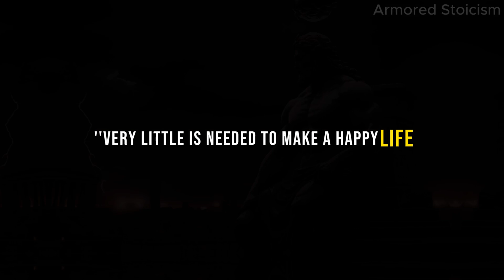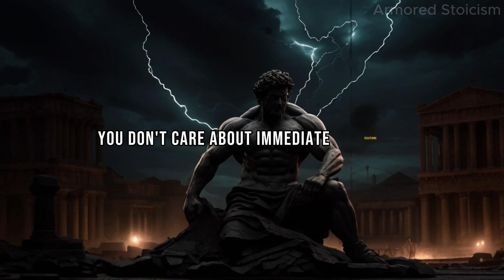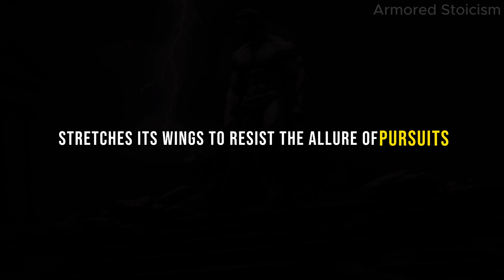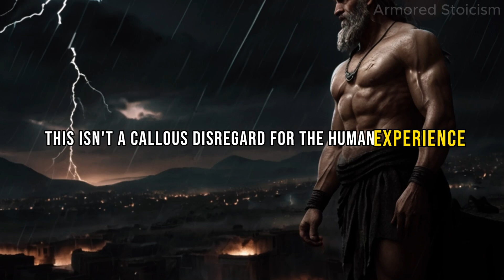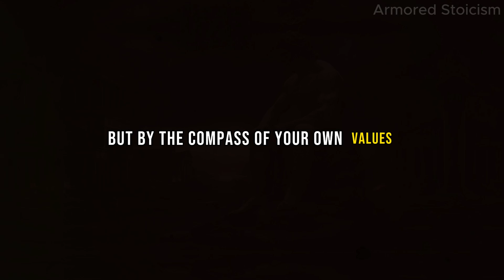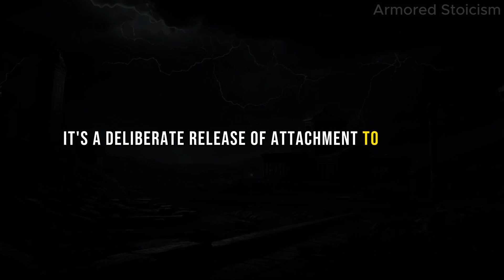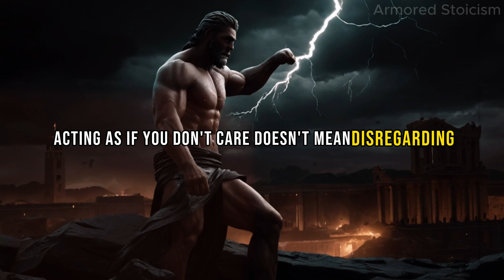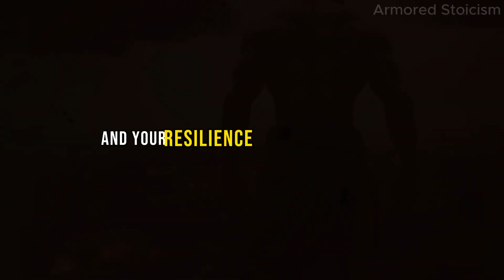ACT AS IF YOU DON’T CARE | This Is Very Powerful | Marcus Aurelius Stoicism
Certainly! Here's an SEO-optimized YouTube video description for your video titled "Act as if you don't care | Marcus Aurelius Stoicism":

🔥 Dive into the profound wisdom of Marcus Aurelius and Stoicism in this enlightening video where we explore the transformative practice of acting as if you don't care. 🌟 Join us on a journey of self-discovery as we delve into Stoic philosophy and unveil the power of detaching from external outcomes. 🧘‍♂️

💡 In this video, we'll discuss how adopting an attitude of not caring can be a game-changer in navigating life's challenges:

1️⃣ Embracing the Stoic virtue of indifference.
2️⃣ Focusing on what is within your control.
3️⃣ Letting go of attachment to external events.
4️⃣ Cultivating resilience and emotional strength.
5️⃣ Navigating relationships with grace and composure.
6️⃣ Releasing the need for external validation.
7️⃣ Embodying the Stoic principle of tranquility.

🎯Key moments

00:00
01:24 - **1. Rational Response, Not Impulsive Reaction:**
04:00 - **2. The Transient Nature of Life:**
06:40 - **3. Liberation from Excessive Desires:**
08:50 - **4. Mastering Emotional Detachment:**
11:09 - **5. Prioritizing Inner Self-Sufficiency:**
19:40 - **6. Indifference to External Praise or Criticism:**
16:18 - **7. Equanimity in Relationships:**
19:00 - **8. Mindful Acceptance of the Present:**
21:27 - **9. Resilience in Adversity:**

🌿 Whether you're seeking personal growth or striving to navigate challenges with ease, adopting the mindset of not caring can lead to a more liberated and fulfilling life.

👍 If you find value in the art of not caring, give this video a thumbs up and share it with others who may benefit from adopting a Stoic perspective in their own lives.

👉 Join us on this journey towards embracing the Stoic teachings and living with intention. 🙏